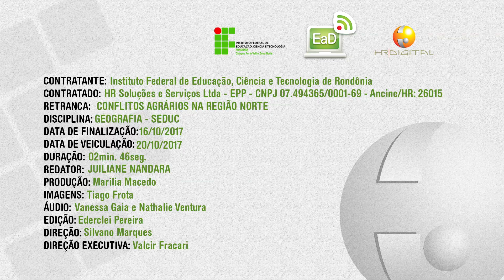Matéria Jornalística - Conflitos agrários na região norte